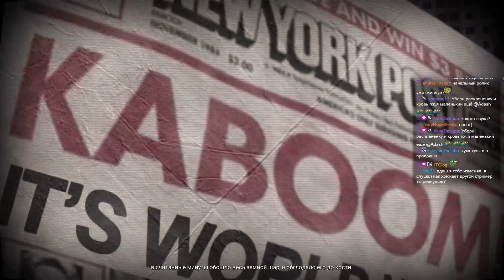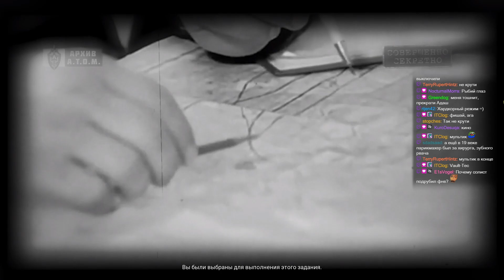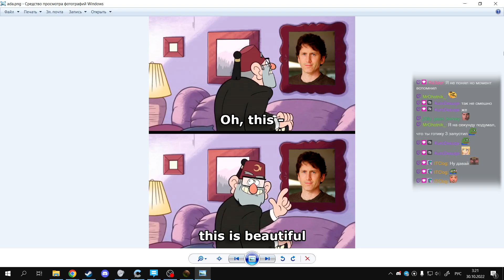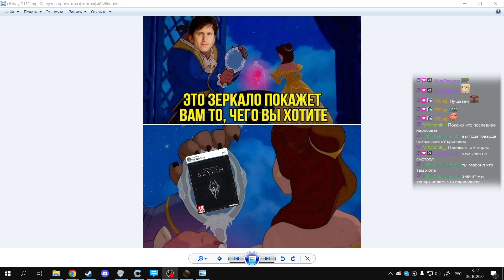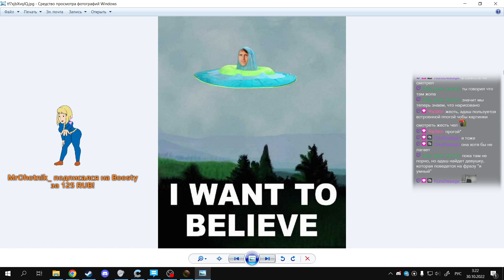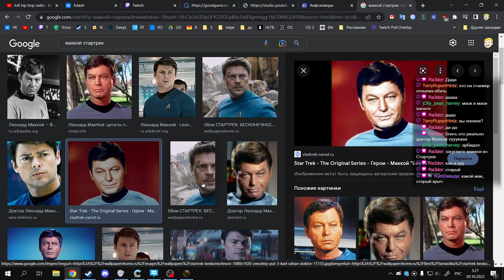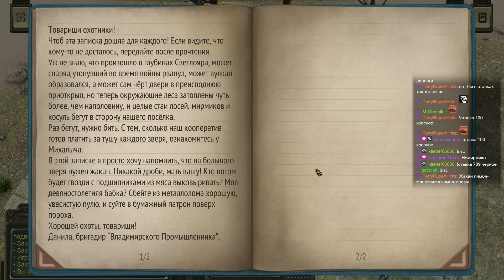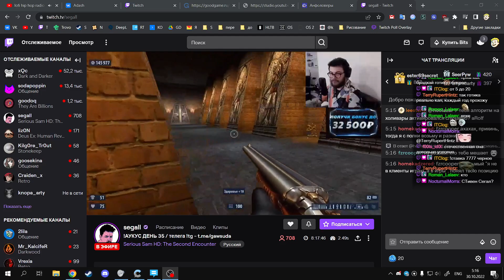Стрим 29.10.2022 - ATOM RPG (#1)